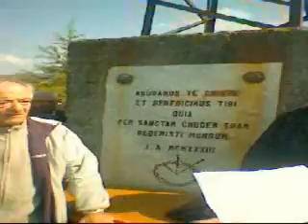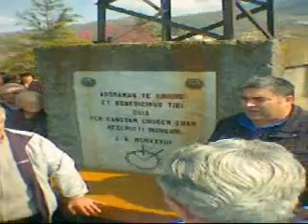Venerdì Santo a Belvedere Marittimo (Cosenza) - 6 aprile 2007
La Salita al Calvario e il canto "Alla Croce" (in ricordo di Salvatore Biondo)